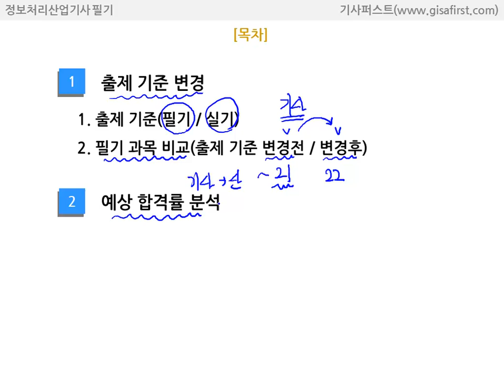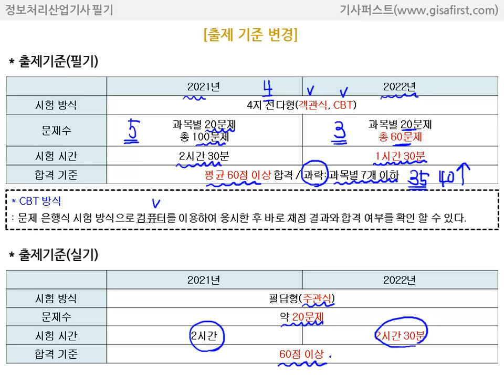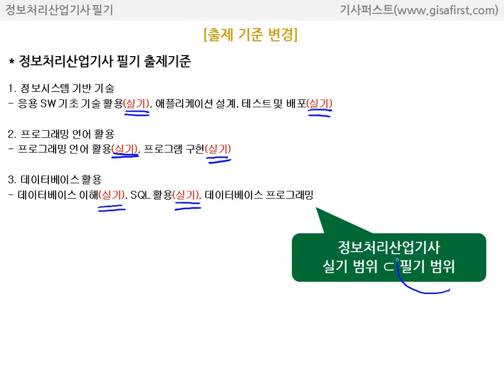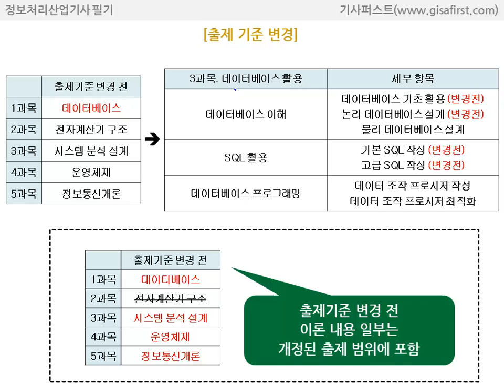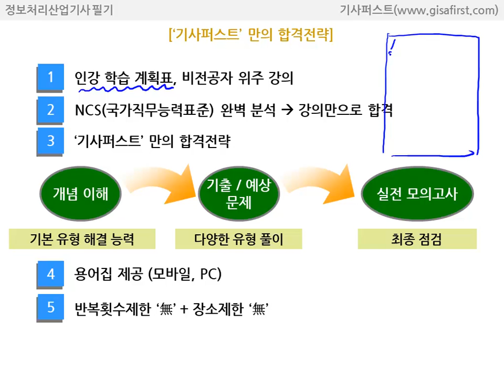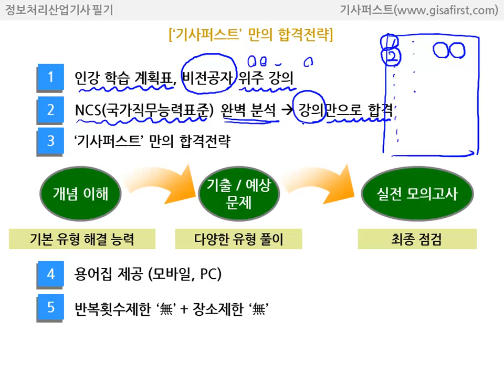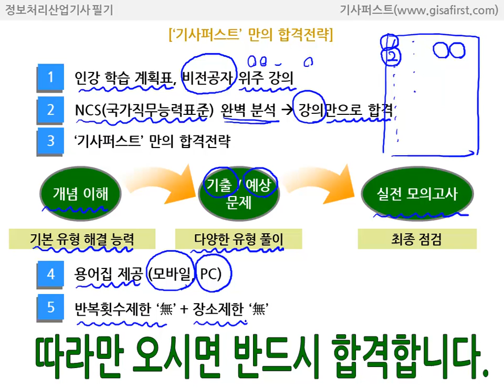[에듀온 정보처리] 정보처리산업기사 필기 OT 합격전략